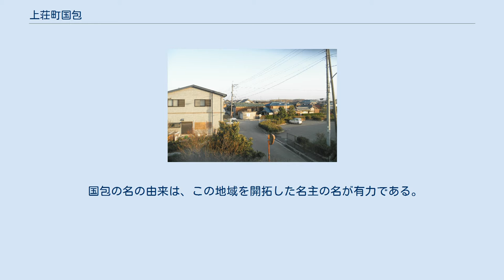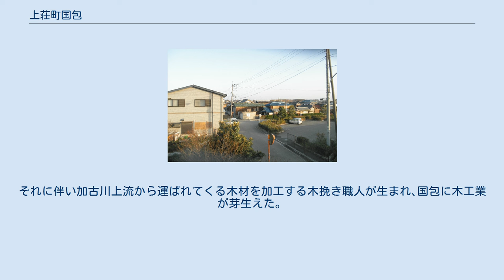上荘町国包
加古川市の町・字
日本 」 兵庫県 」 加古川市 」 上荘町国包 上荘町国包（かみそうちょうくにかね）は、兵庫県加古川市の大字である。
2013年4月1日現在の人口は1081人、世帯数391世帯 である。
地場産業として国包建具が有名である。
 国包の名の由来は、この地域を開拓した名主の名が有力である。
また、クニは地域のこと、カネは曲がった土地を表す事から、加古川の湾曲した地形から名付けられた説もある。
 古代から加古川の水害に悩まされてきた。
鎌倉時代まで、加古川西岸に存在していたが、1225年(嘉禄元年)8月の大水害により元の集落は、河原となり、住人は東岸に移動した。
1756年(宝暦6年)当地出身の長浜屋新六郎が、私財をなげうって、水害時の避難所として築山を築いた。
湯山街道の宿場町として栄え、1594年（文禄3年）の加古川の舟運が開発されると木材、酒、米の集約地として栄えた 。
 現在、地場産業として国包建具が有名である。
国包建具の発祥は、文政年間（1818〜30年）頃と言われている。
国包は、江戸時代に加古川を利用した舟運の寄港地であり、木柿や酒米の集散地として栄えた。
それに伴い加古川上流から運ばれてくる木材を加工する木挽き職人が生まれ､国包に木工業が芽生えた。
更に、唐箕(農作業用の選別機)づくりを経て建具造りへと移行した。